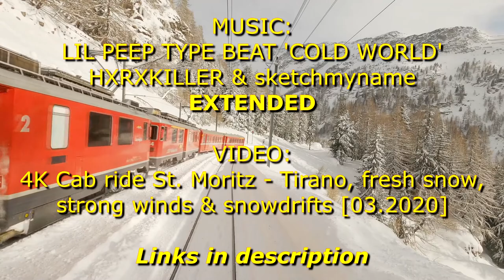COLD WORLD Extended [no ads]